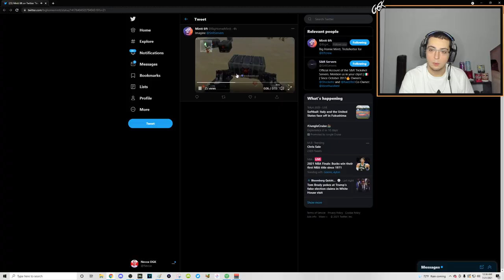I DIDN'T KNOW THESE MW2 TRICKSHOTS WERE POSSIBLE! (Live IW4X Trickshotting w/ 10 KILLCAMS!)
For today's video, we're playing some modded Call of Duty Modern Warfare 2 on the IW4X client with my viewers from my Twitch live stream going for Search and Destroy trickshot final killcams and we hit so many MW2 Remastered trickshots including an insane new trickshot variation that one of my viewers hit called the mantle lunge. Hope everyone enjoys this video and has a great rest of their day!

Timestamps:
Intro : 00:00 - 00:05
Stream Highlights : 00:06 - 08:36
Outro : 08:37

THERES NO WAY THAT I DIDN'T KNOW THAT THESE MW2 TRICKSHOTS WERE POSSIBLE AND THEN MY TWITCH VIEWERS HIT THEM LIVE! (Live Modded Call of Duty Modern Warfare 2 IW4x Trickshotting Road To A Killcam Stream Highlights with 5+ Insane Trickshot Final Killcams and Crazy Reactions)